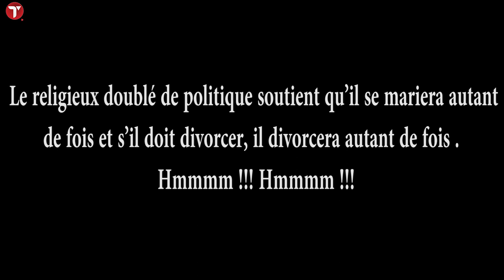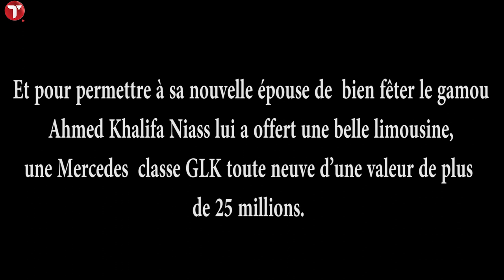Pour les beaux yeux de sa nouvelle « Sokhna » Tidiane, Ahmed Khalifa Niasse offre une limousine...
Ahmed Khalifa Niasse - pardon !!! Dr Ahmed Khalifa Niasse - a divorcé 21 fois. Et pour lui, ce n’est pas un problème. Il assure qu’il préfère se marier au lieu de forniquer.